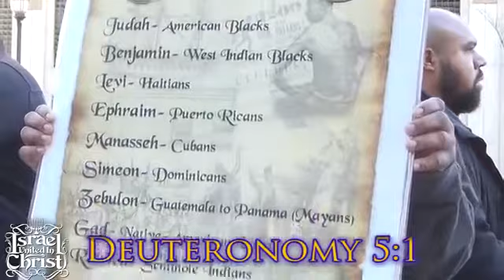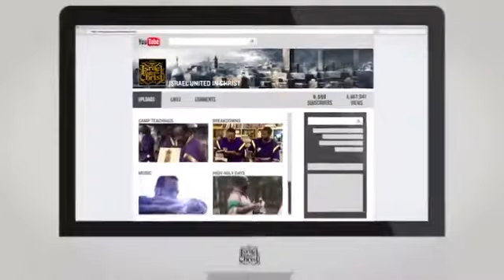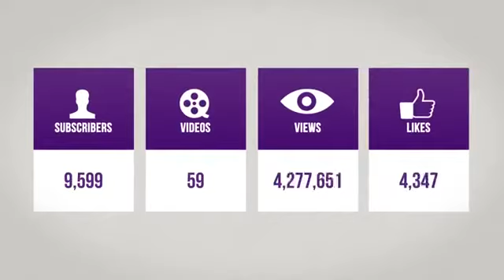The Israelites Playing games with THE NAME